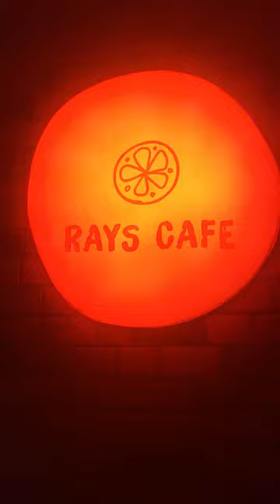પોરબંદર માં રેઈસ કાફે RAYS CAFE નું ઉદ્દઘાટન કર્યું ખુબ જ સારો સહકાર મળ્યો જનતા જનાદઁન નો